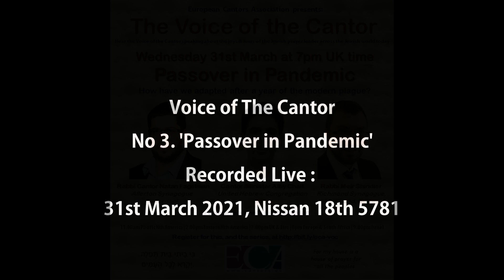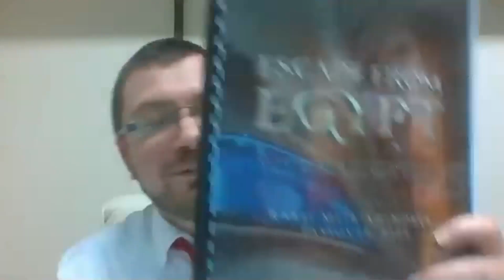Voice Of The Cantor 3 Passover In Pandemic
How have we adapted after a year of the modern plague?

Three experienced ministers from UK orthodox communities talk with ECA's Hirsh Cashdan about the special challenges of the pandemic for their communities and how they have negotiated a second 'Passover in Pandemic'.   Recorded live on 31st March 2021.